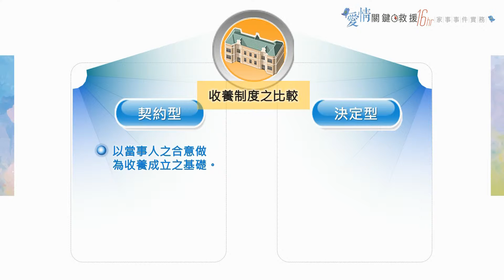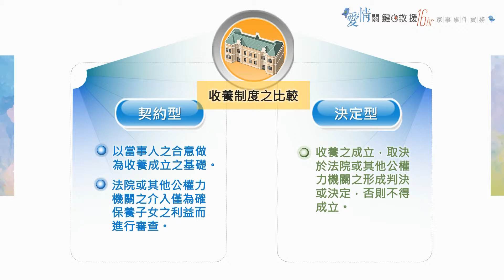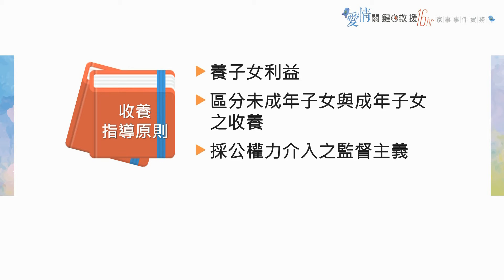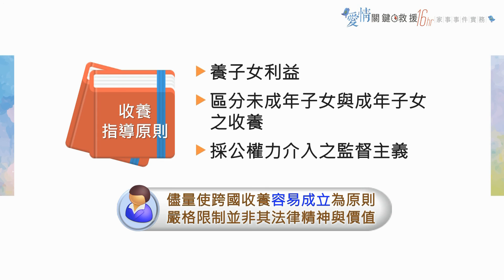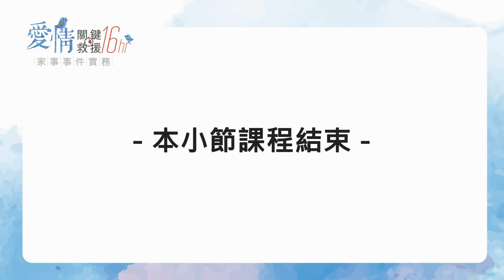5.2 跨國收養制度比較